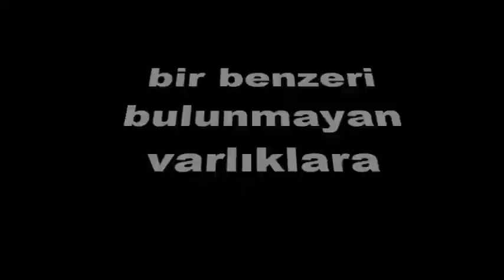Özel Adlar Nedir? 1.Sınıf 2.Sınıf 3.Sınıf Türkçe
OKUL ÖNCESİ/İLKOKUL👇 BLOG SAYFASI için tıkla!